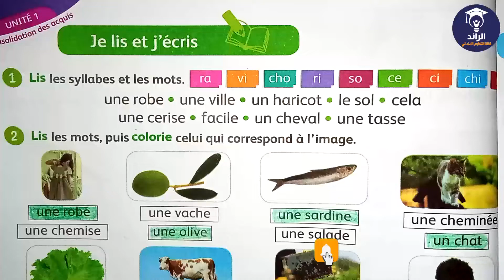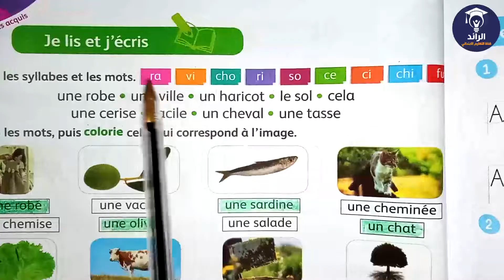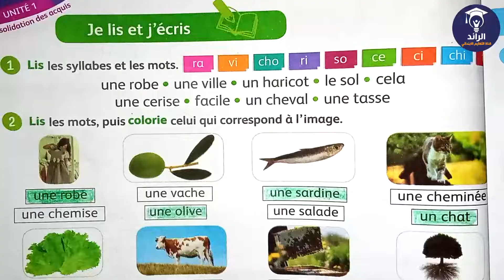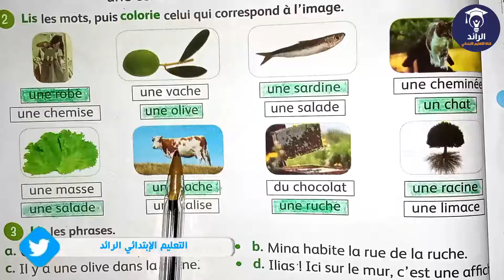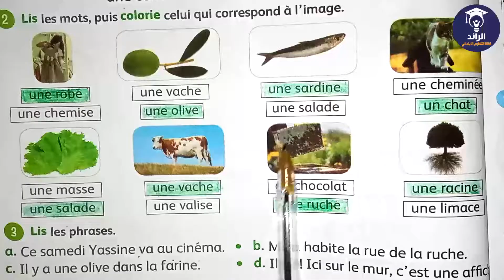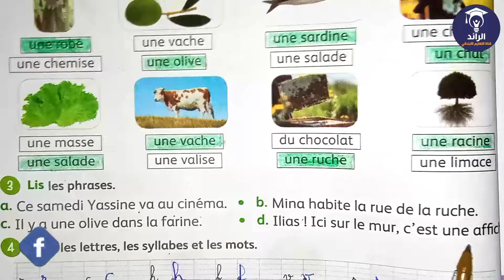Mes apprentissages en français 3 AEP المستوى الثالث ابتدائي الصفحة 30 - Je lis et j'ecris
📒 Mes apprentissages en français 3 AEP  المستوى الثالث ابتدائي ( القسم الثالث ابتدائي )  الصفحة 30 - Je lis et j'ecris | شرح مبسط مع الأجوبة
E M A I L
== جميع دروس و تمارين مستوى الثالث ابتدائي ==